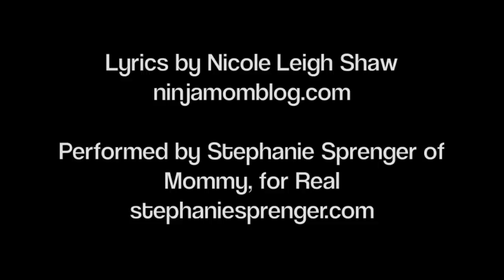Tantrums and Demands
ParentZ Bop's 7th featured song- "Tantrums & Demands," a parody of Jack and Diane by John Cougar Mellencamp. Performed by Stephanie of Mommy, for Real. Lyrics by Nicole Leigh Shaw.